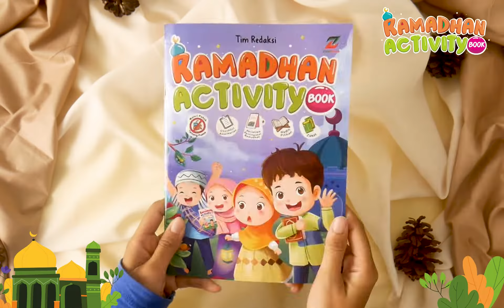Jadikan Ramadhan Si Kecil Lebih Seru, Asyik, dan Bermanfaat bersama "RAMADHAN ACTIVITY BOOK"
Hadir kembali “RAMADHAN ACTIVITY BOOK” dengan cover dan isi yang fresh disertai banyak materi di dalamnya.

Ada banyak aktivitas seru yang bisa jadi teman si Kecil dalam menjalankan ibadah puasa Ramadhan. Selain penuh dengan aktivitas seru dan asyik, dilengkapi juga pengetahuan-pengetahuan dasar yang berkaitan dengan Ramadhan. Disertai juga hadis-hadis pilihan, doa, peristiwa penting, serta masih banyak lagi.

YANG DIPEROLEH DARI RAMADHAN ACTIVITY BOOK
🎈Pengenalan tentang puasa dan sunah-sunahnya secara sederhana
🎈30 aktivitas seru dan menyenangkan
🎈30 materi pengenalan yang berkaitan dengan Ramadhan
🎈30 Checklist aktivitas harian selama bulan Ramadhan
🎈Ilustrasi menarik dan full color
🎈Hadis pilihan dan doa-doa penting
🎈Peristiwa penting di bulan Ramadhan dan Syawal

SANGAT COCOK & DIREKOMENDASIKAN untuk :
✅Guru TPA
✅Sekolah/Lembaga
✅Komunitas
✅Personal

📚SPESIFIKASI📚
Soft cover AC 230gr I Isi HVS 70gr I Ukuran 17 x 24 cm I Tebal 64 hlm